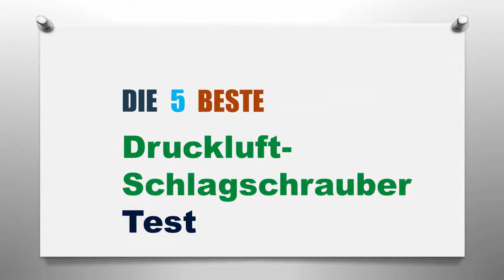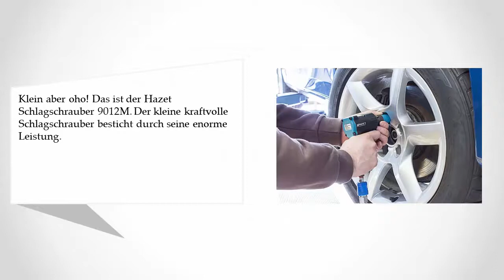beste Druckluft Schlagschrauber Test - Updated